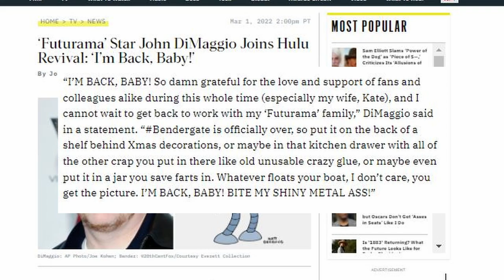John DiMaggio Joins Hulu Futurama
Good news Everyone! Futurama voice actor John DiMaggio has officially signed on to the Hulu revival of Futurama! Bendergate is finally over! Variety is reporting that John DiMaggio shared the announcement